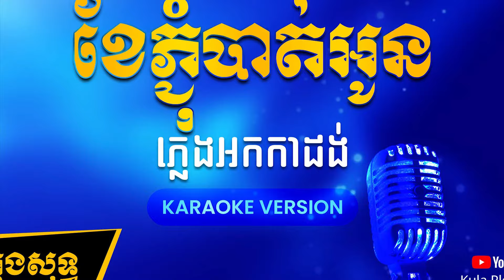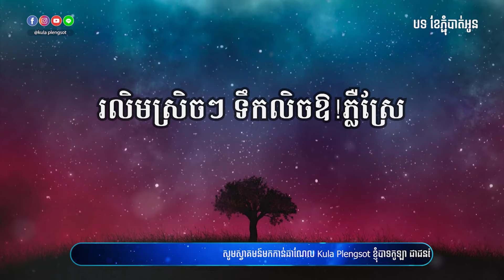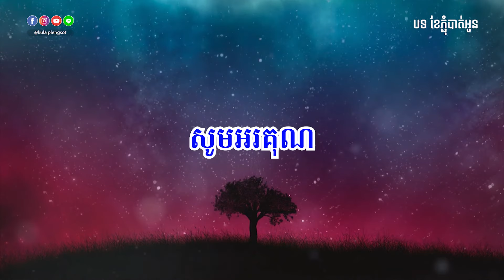ខែភ្ជុំបាត់អូន ភ្លេងសុទ្ធ | Khae Pjum Bat Oun - [By Kula]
🎬 បទ៖ ខែភ្ជុំបាត់អូន ភ្លេងសុទ្ធ
🎤 សំនៀងដើម៖ ប្អូនប្រុស ផារិន

សូមអរគុណ!!!

សម្រាប់បងប្អូនដែលចង់ស្តាប់បទចម្រៀងខូវើដែលបកស្រាយឡើងវិញដោយខ្ញុំបាទកូឡា សូមចូលទៅកាន់ឆាណែលខូវើរបស់ខ្ញុំតាមរយ:តំណរខាងក្រោម!!!

Team member:
• Music Creator: Kula
• Graphic Designer: Kimme Kiss
• Videos Editor: Chandara